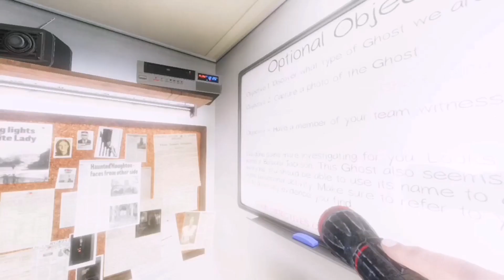We LOST our way at ASYLUM (Phasmophobia)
After so long, finally back. This is a throwback video where we play a map called Asylum - that time, we were pretty new and not knowing which way to go.

I never use all of them. This is for the future videos that I have make and used videos & sound effects.

Stickers are from PICSART.
Thumbnail Edited Pic by Me.

Edited by me - Using Inshot and FilmoraGo on Mobile.
In this video: Me, WX, Monster and @synthetics5
Main Channel: mirul

A channel where me and my friends playing random games, recorded it and put as our memories together.
As time passes by, we can recall our times back by watching it. Cherish the moments that we had because no one knew when our time gonna end.

Ignore the tags:
phasmophobia, phasmophobia gameplay, paranormal, ghost hunting, youtube, youtube gaming, funny moments, phasmophobia funny moments, asylum